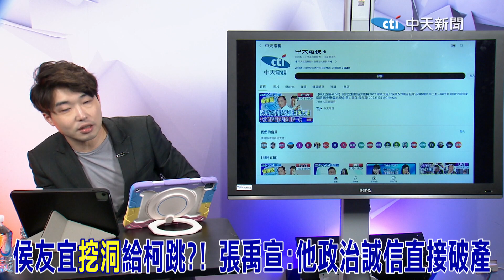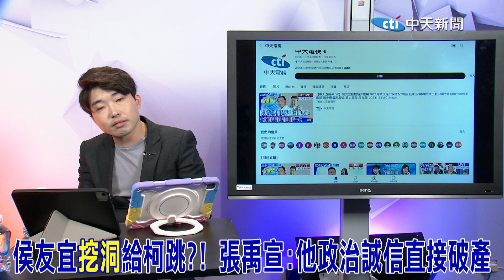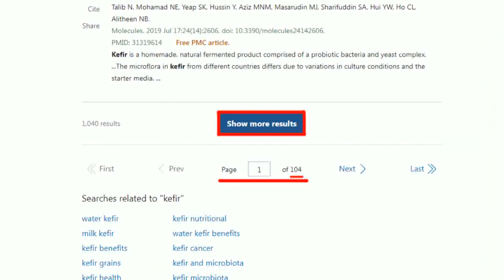侯友宜"唸簡訊"遭柯批側翼..打亂郭柯劇本? 張禹宣:他"政治誠信"直接破產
責任小編 懸編/很會編